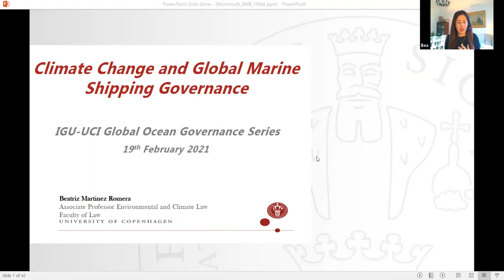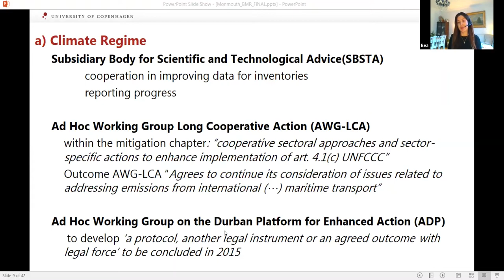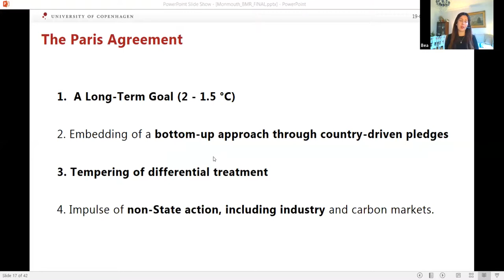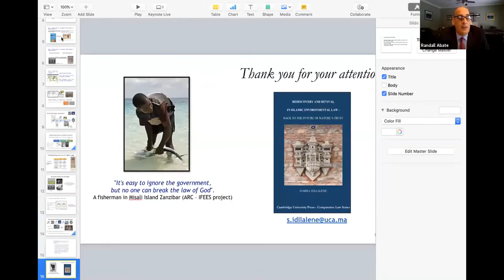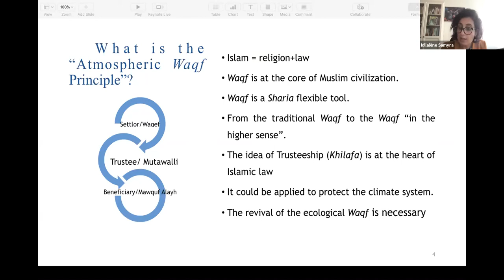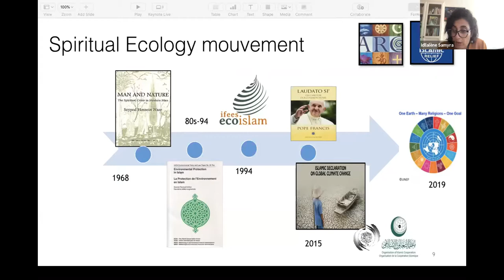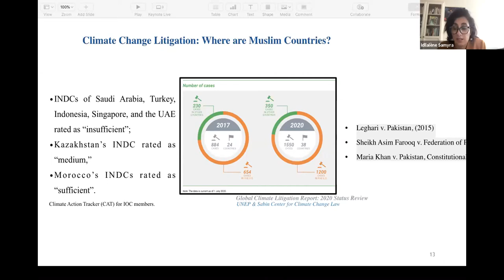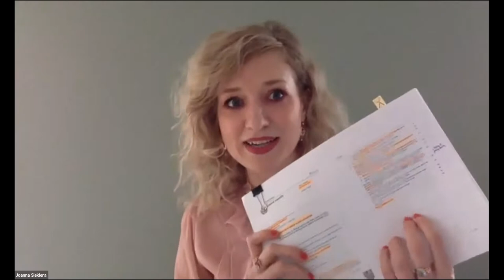Panel Talk on Governance of Marine Shipping and Maritime Sovereignty in Climate Change Context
The Monmouth University Institute for Global Understanding (IGU) and Urban Coast Institute (UCI) hosted "Global Perspectives on Adapting Marine Shipping Governance and Maritime Sovereignty to Respond to Climate Change” on Feb. 19, 2021. The event was the latest installment of the IGU-UCI Global Ocean Governance Lecture Series, which assembles international experts to discuss scientific and policy issues that hold important implications for coastal and marine ecosystems. The discussion was moderated by Professor Randall Abate, director of the IGU, and included the following presentations and speakers:

* “Climate Change and Global Marine Shipping Governance,” by Beatriz Martinez Romera, University of Copenhagen (Denmark)
* “Applying the Atmospheric Waqf Principle in Muslim Countries to Promote Nature’s Trust in the Marine Environment,” by Samira Idllalène, Cadi Ayyad University (Morocco)
* “Maritime Sovereignty of Submerged Pacific Islands,” by Joanna Siekiera, University of Bergen (Norway)